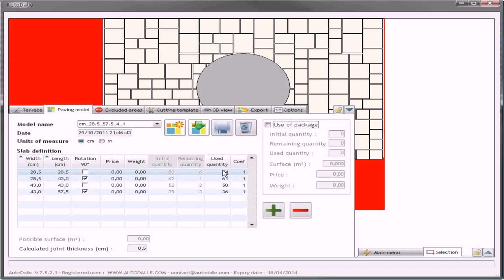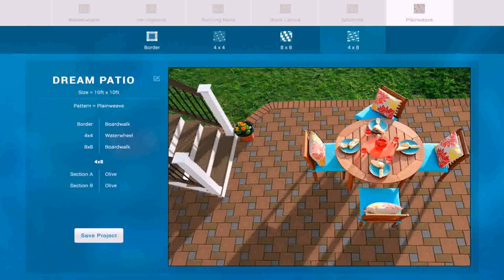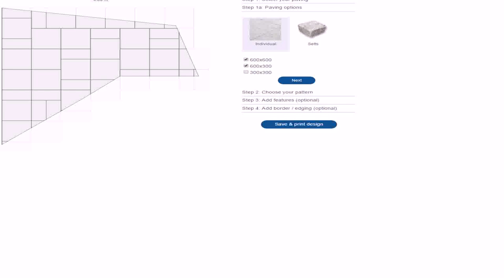Patio Paver Pattern Generator (see description)